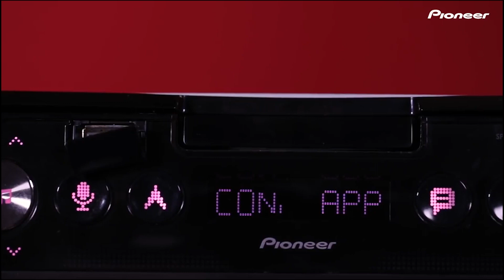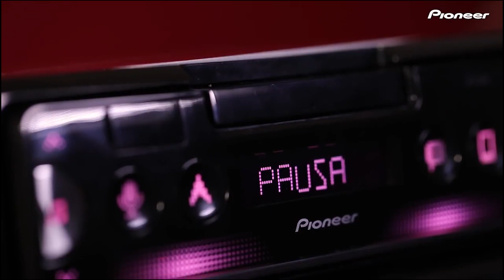Conheça o Smartphone Receiver Pioneer SPH-C10BT com Bluetooth para som automotivo – Connect Parts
Conheça um aparelho de som automotivo que traz mais tecnologia para dentro do seu carro. O Receptor de Smartphone Pioneer tem todas as funções que você adora. Veja!

Mais do que um MP3 player automotivo, o Smartphone Receiver SPH-C10BT é um aparelho de som que foi feito para quem gosta de tecnologia e inovação. Ele tem funções que tornam o dia a dia dentro do carro mais confortável e prático, e também enchem o veículo com música de qualidade.

O aparelho de som automotivo Pioneer é um receptor para smartphone que conta com suporte para acoplar seu celular e ouvir as músicas através dele. Para isso, é só baixar o aplicativo Smart Sync disponível para sistemas Android e iOS.

Com esse app, você pode usar o Media Receiver para acessar aplicativos de navegação GPS e músicas, além de contar com equalizador gráfico de 31 bandas para customizar a forma como você escuta suas músicas preferidas.

Com o app Pioneer Smart Sync dá para personalizar o painel com temas e cores da sua preferência, usar a função Easy Sound Fit para ajustar o som com facilidade e aproveitar a leitura de mensagens para que você não precise desviar a atenção do trânsito para saber quem está falando com você ao celular.

O aparelho multimídia automotivo Pioneer SPH-C10BT ainda oferece um grande diferencial: ele conta com reconhecimento por voz via Bluetooth para smartphones Android e iPhone. Pelo Bluetooth ainda é possível fazer ligações telefônicas e ouvir músicas através do streaming de áudio.

Quer saber quais são os outros recursos do Smartphone Receiver da Pioneer? Tela LCD com frente destacável, entrada USB para pen drive, saída para subwoofer, compatibilidade com função para comando de som no volante e sintonização para rádios AM e FM.

Curtiu conhecer um pouco mais do aparelho de som automotivo da Pioneer? Esse player para carro ainda oferece assistente de estacionamento, pois é compatível com sensor de ré ND-PS1. Agora, corra para a Connect Parts e garanta já o seu! Continue ligado no canal da Connect no Youtube para ficar por dentro de todas as novidades e lançamentos.